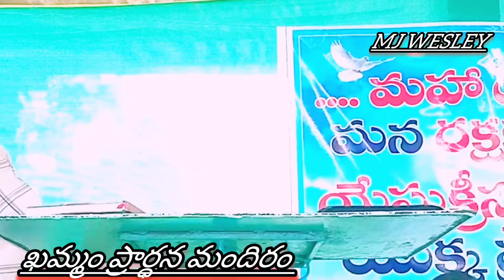సీయోనులో నుండి నీవు. by.sathwik song mj wesley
siyonulo-nundi
nivu-song